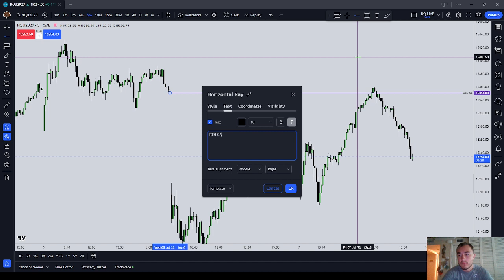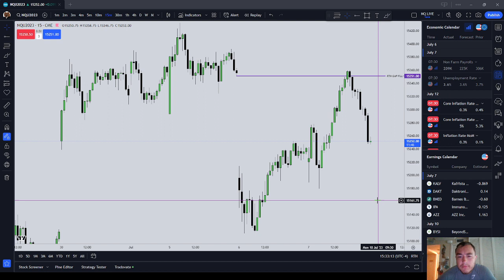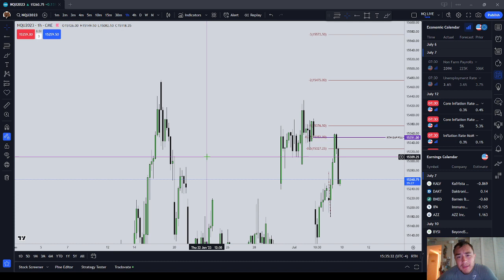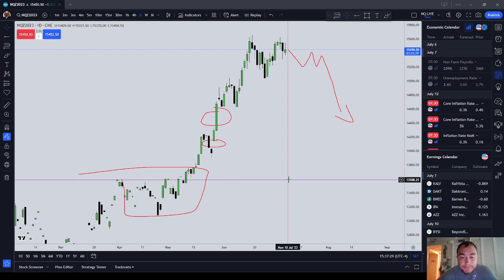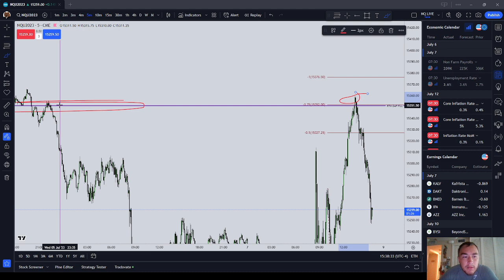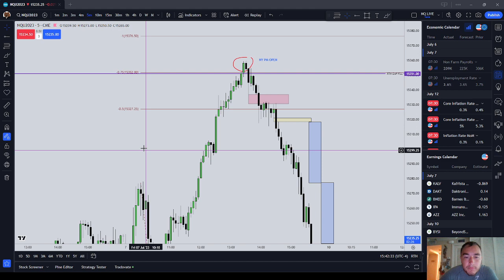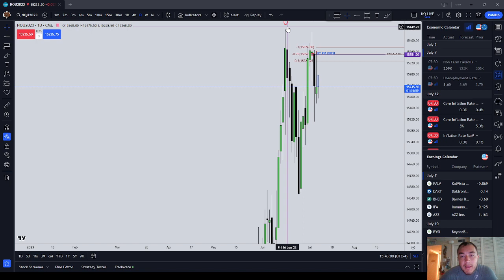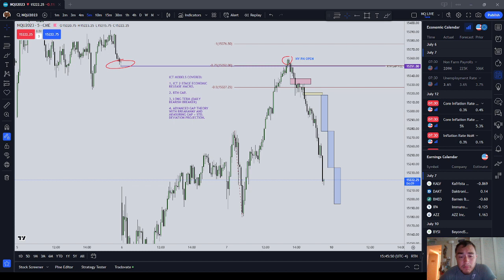NQ Analysis for NonFarm Payrolls (NFP) July 07 2023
INSTRUCTIONS:
1. Please do not clear browser cookies until you make the purchase.

2. Otherwise, it won't, but I will still be credited with the sale if you want to help out this channel.